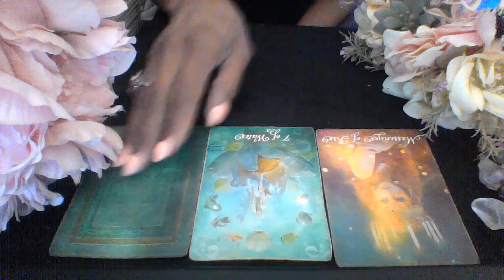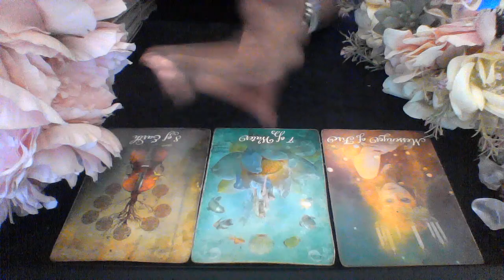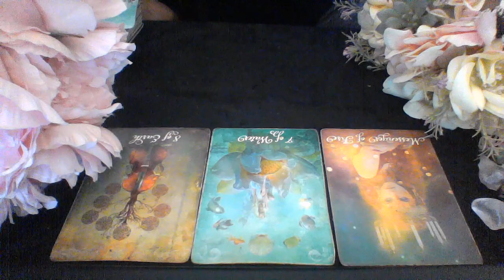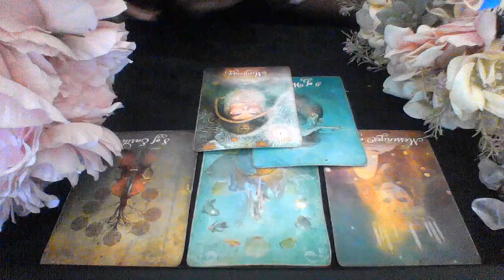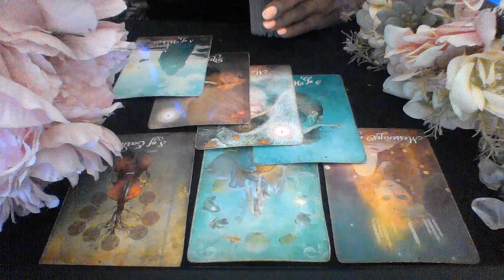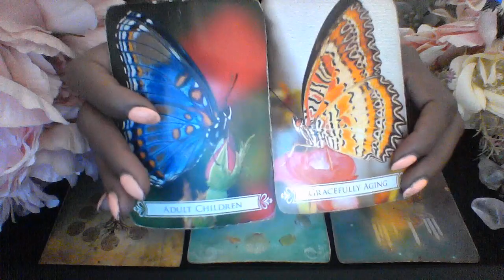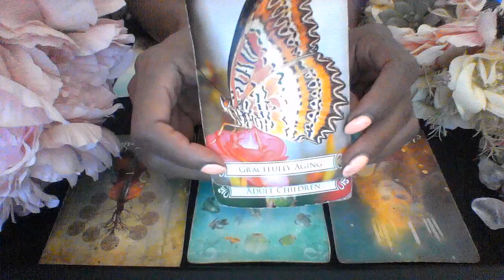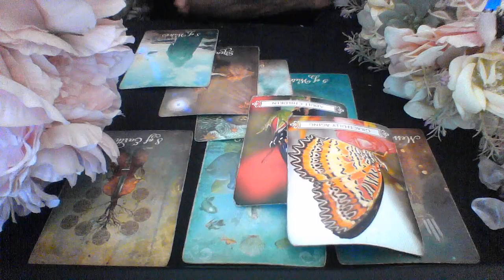ARIES MAR 22 28 2020 CYCLES ENDING NO LONGER CHOOSING THE SAME